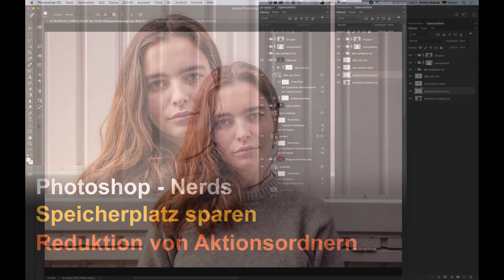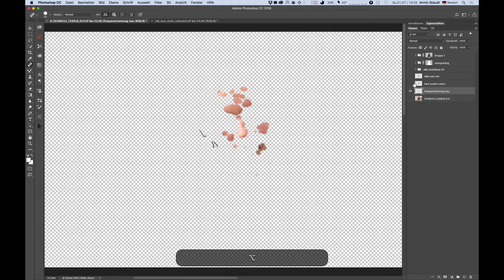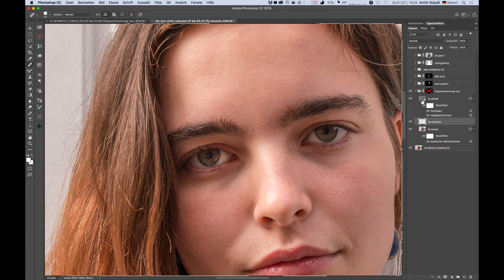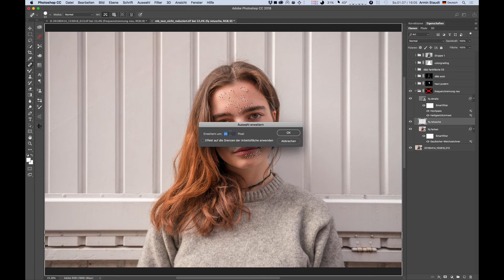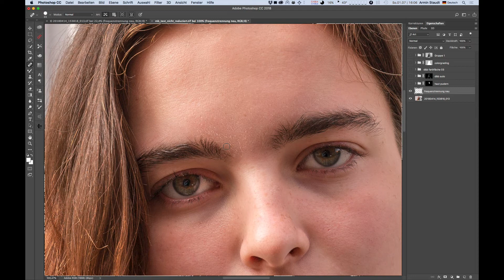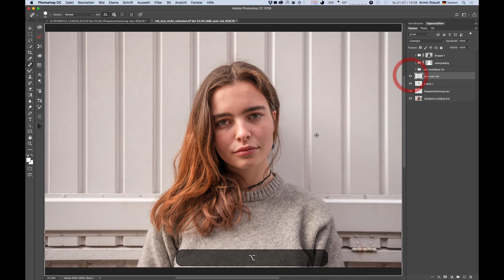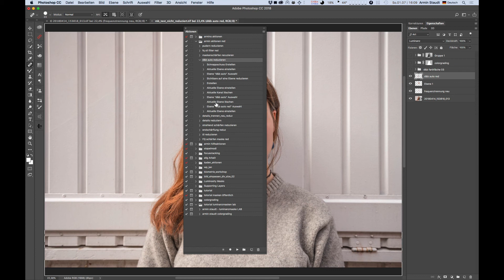Photoshop - Nerds: Speicherplatz sparen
Zu jeder Aktion, die ich Euch auf meinem Kanal gezeigt habe bisher, habe ich auch eine Aktion, die diese Ebenen wieder auf eine reduziert. Auf dieser reduzierten Ebene gibt es dann idR. nur noch die Pixel, die verändert wurden. Das spart ungemein an Speicherplatz.
Wer viele Bilder bearbeitet und riesige Photoshop-Dateien hat, sollte sich das mal überlegen.
Viel Spaß